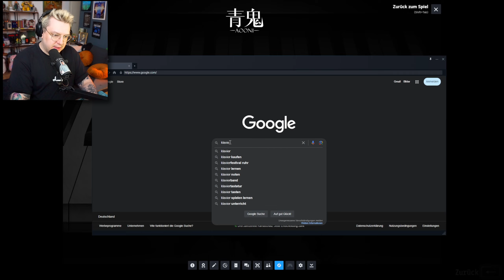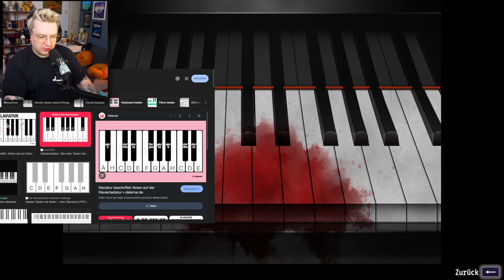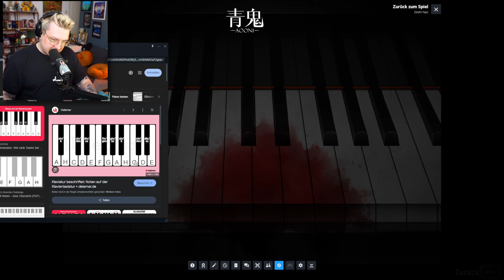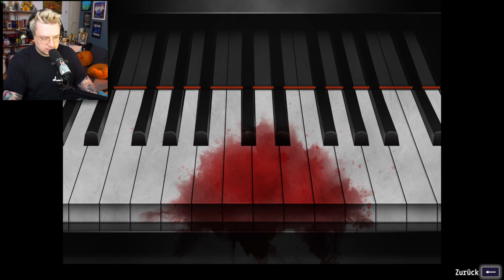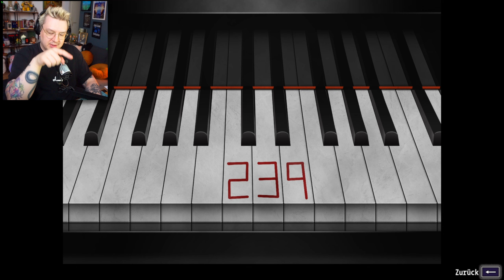AO ONI REMAKE.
Let's Play AO ONI REMAKE - Horror Game - Jumpscares
AO ONI REMAKE  - Indie Horror Game - Full Game Playthrough - Deutsch

💛 DANKE an meine Patreons:
Ascobinacid
Kuraiju
Lukas L.
Lysander
Mahir